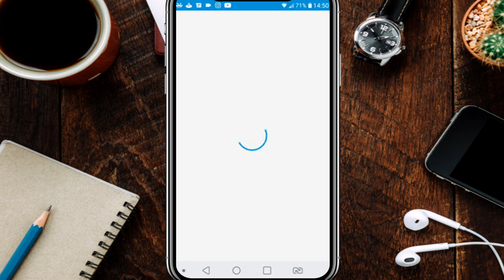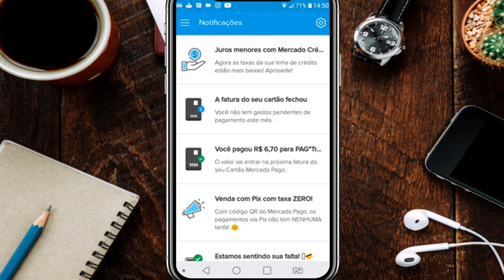SAIU, URGENTE! MERCADO PAGO BAIXOU TAXA DE JUROS DO MERCADO CRÉDITO MAS NÃO ESTÁ FUNCIONANDO...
NESSE VIDEO VENHO MOSTRAR MAIS UMA NOVIDADE DO MERCADO PAGO. TAXA DE JUROS DO MERCADO CRÉDITO BAIXOU. SÓ QUE QUANDO VOU ENTRAR NO APLICATIVO PRA VÊ  APLICATIVO DA ERRO...]
COMENTE ABAIXO SE ISSO OCORREU COM VOCÊ...